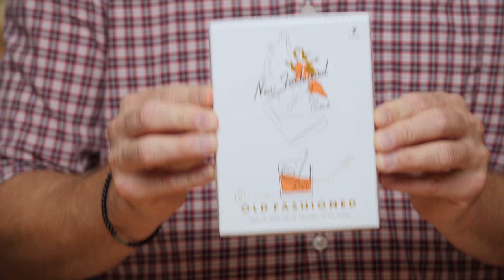WTF Is A Dry Cocktail?????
Today we explore New Fashioned Dry Cocktails created by a good friend of mine Mikki Kristola. I have to say that even though this was made by a friend of mine and even though we got the product for free, I didn't allow that to color my review. I approached this with no expectations and tried to give an honest review. So Click play and watch the video. Lets find out WTF a Dry Cocktail is together, shall we?

If you want to learn more about New Fashioned Dry Cocktails you can do so

We have an Amazon store and you can find it right

Virtual Bottle Program:
We have created a Virtual Bottle Shop on our website, and when you buy a Virtual Bottle we'll call out your name when we use it on the show!
It's a great way to help contribute to the show. If you don't find the bottle you want to send our way, you can always "sub" it out with another bottle for the same price, just write us a note at checkout!